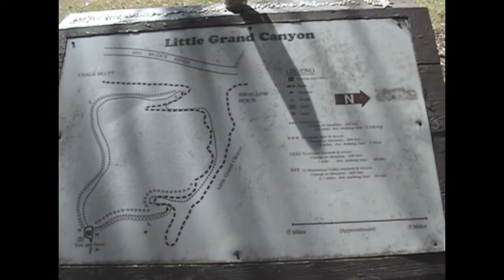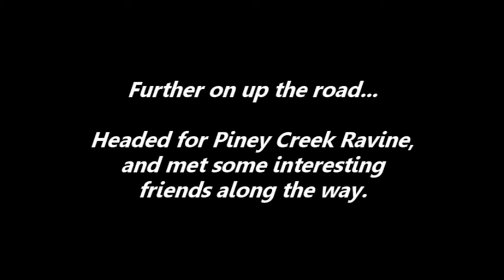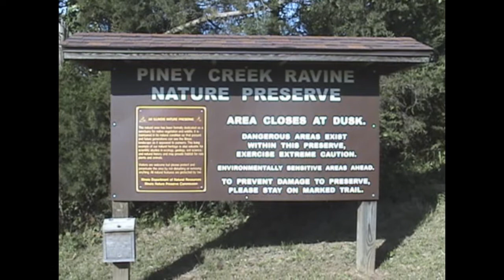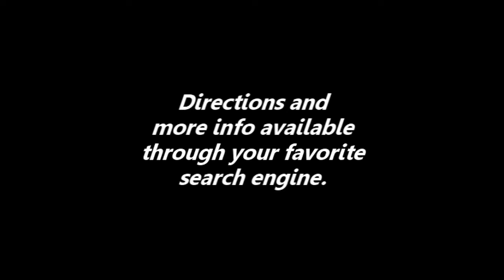Little Grand Canyon & Piney Creek Ravine - Illinois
A day of hiking and sight seeing through southern Illinois. Little Grand Canyon was first. It was a great hike back to the overlook. Everyone coming back up from the canyons below that point said it was very slick, and that I would probably have trouble with a camera and tripod, so that will have to be saved for the next trip.

Next was Piney Creek Ravine. I know there is much more of this to see, also. But what I was able to see was awesome. For those of you who may have hiked this before, notice the tree that's on the left of the falls has been blown completely over, with what was the ground still clinging to it's roots. I would suspect this was also caused by the "inland hurricane" of May, 2009.

Enjoy the clips. Comment. And, in case you're wondering - that's Derek Trucks "So Close, So Far Away".